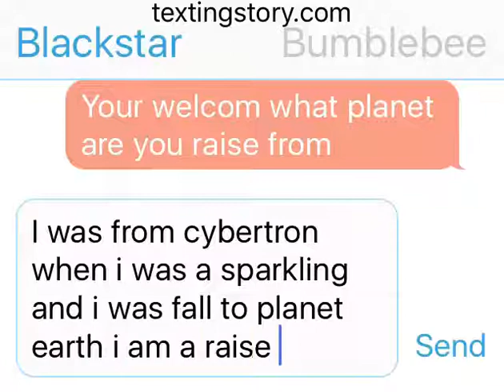Blackstar and bumblebee textingstory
Credit:

Hasbro takara tomy